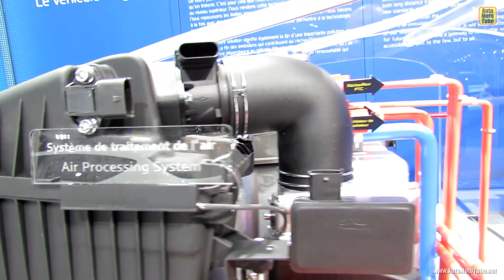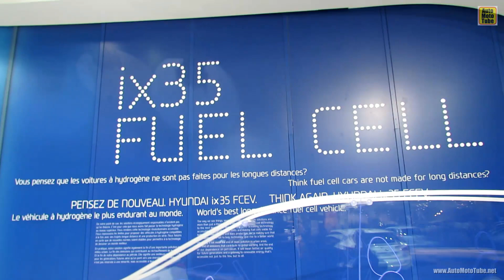2014 Hyundai ix35 Fuel Cell - Exterior Walkaround - 2012 Paris Auto Show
2014 Hyundai ix35 Fuel Cell - Exterior Walkaround - 2012 Paris Auto Show